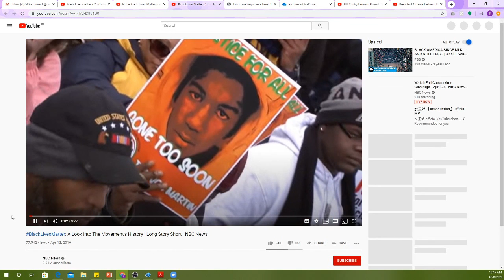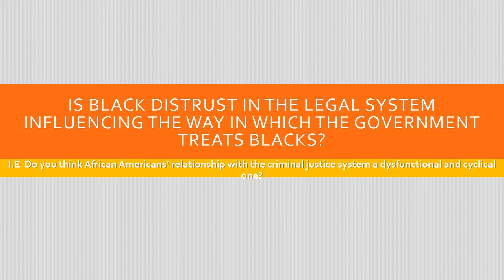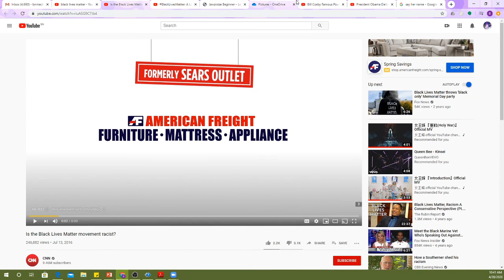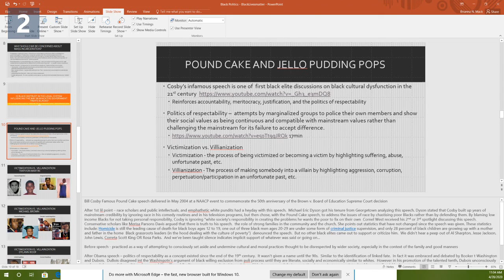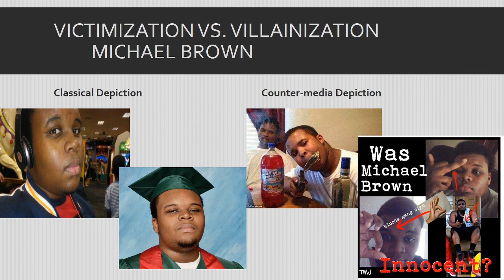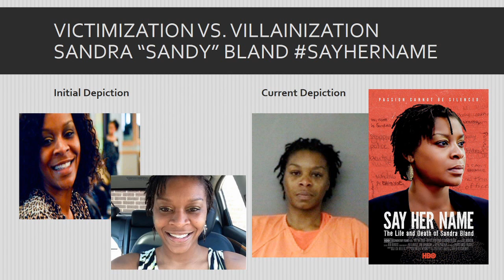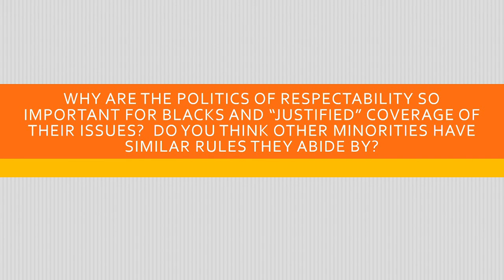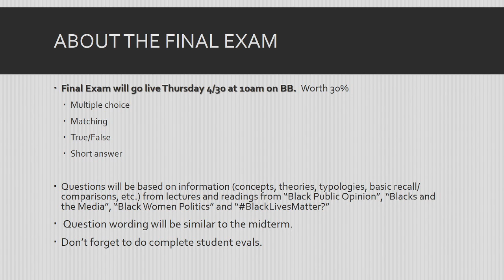PG30039 4-28 Lecture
Rest of BlackLivesMatter?